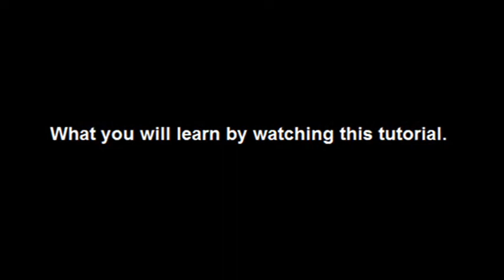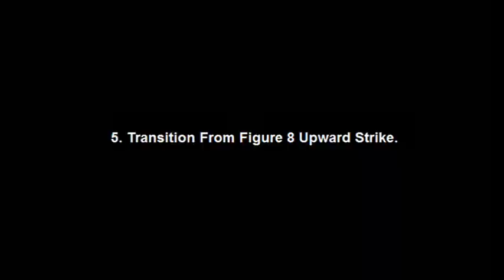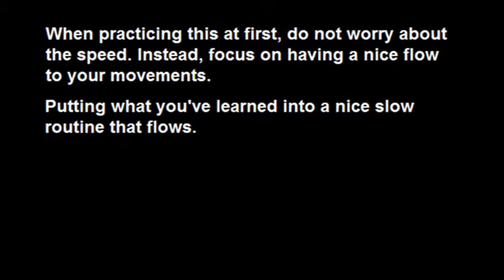How to Twirl a Staff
Streets of Rage Forum
( The place to go to meet fellow gamers. )

Intro Video.